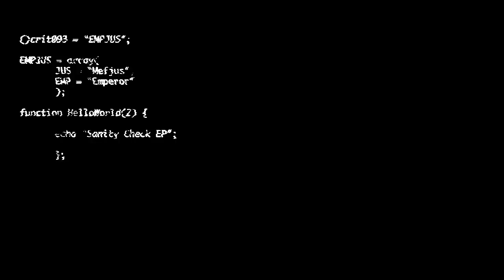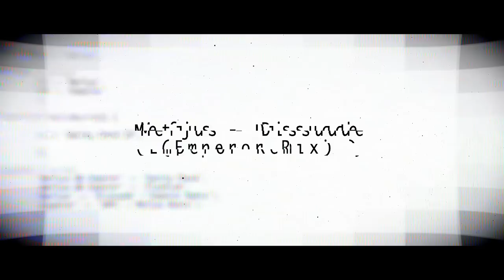Mefjus - Dissuade (Emperor Remix)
Mefjus & Emperor return with the second instalment of their Hello World series. Sanity Check EP (Hello World 2). As with the first edition the duo provide 2 blistering slices of dance floor funk as well as taking on a remix of each others original material. Precision engineering.

1) Mefjus & Emperor – Sanity Check
2) Mefjus & Emperor – Flashizm
3) Mefjus – Dissuade (Emperor Remix)
4) Emperor – SMPL (Mefjus Remix)